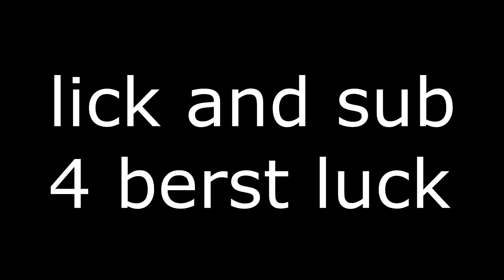I Made BadBoyHalo Eat His Own Pet Fish